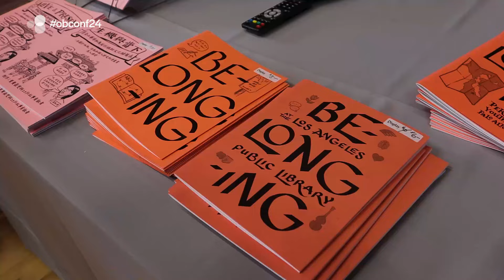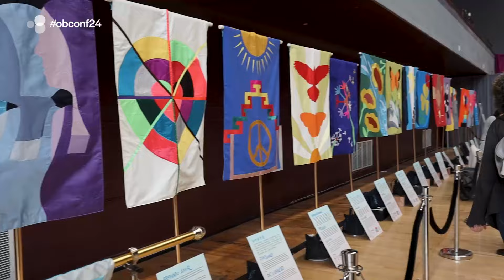O&B Conference '24 | Recap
Join us as we revisit the 2024 Othering & Belonging Conference! In this video, we hear from conference attendees and speakers who share their perspectives, highlights, and takeaways from O&B 2024. Want to join the conversation? Drop your favorite moments in the comments below 👇 and watch all of the panels and performances